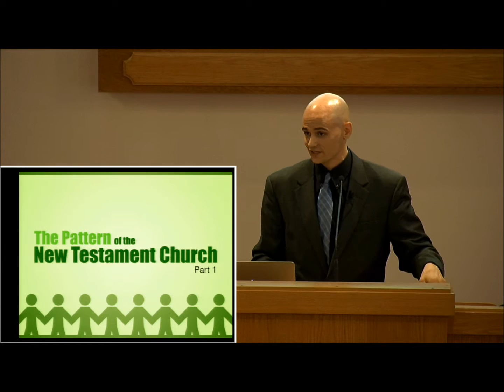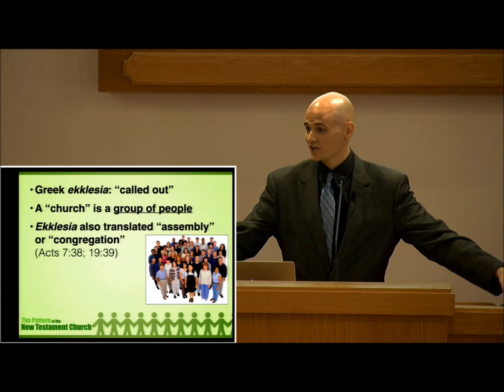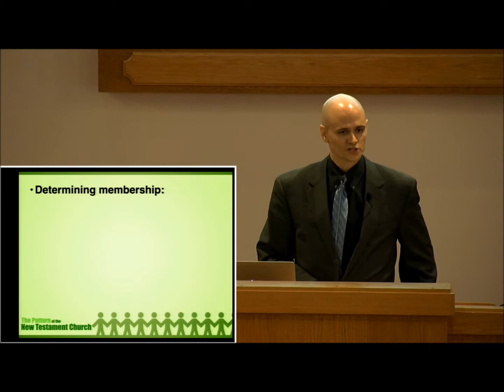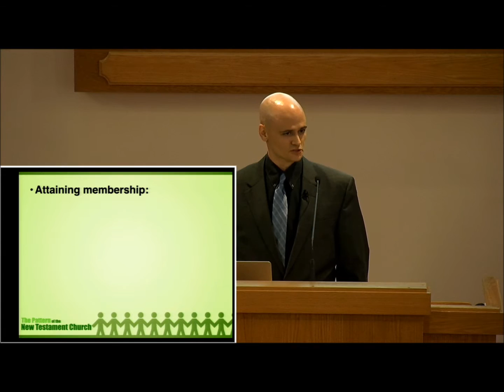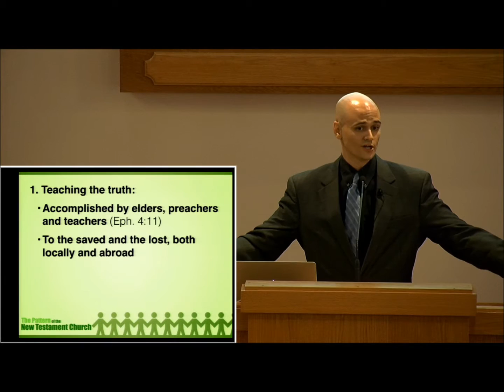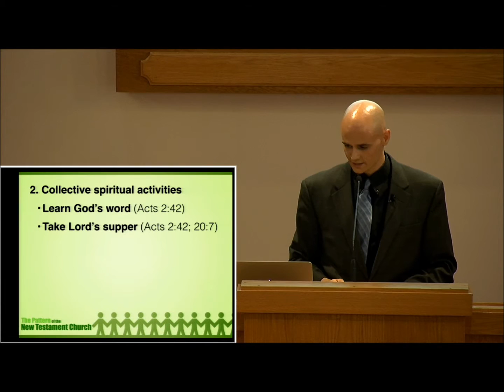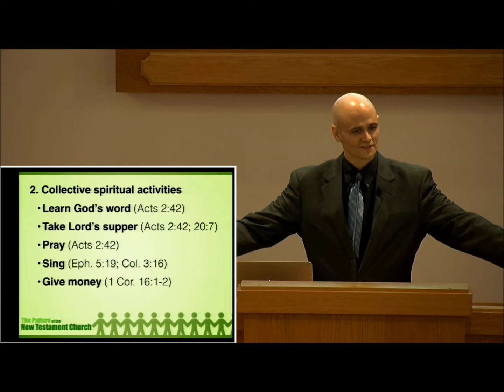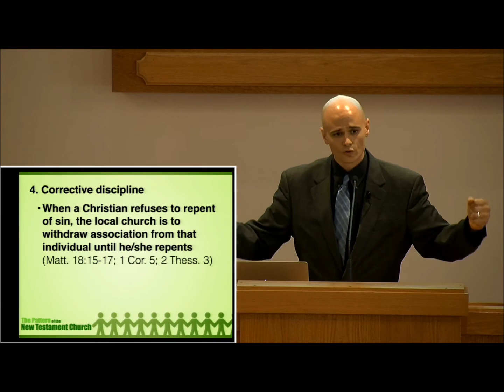The Pattern of the New Testament Church Pt 1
Adam Willingham preaching at the S Bumby church of Christ Orlando FL